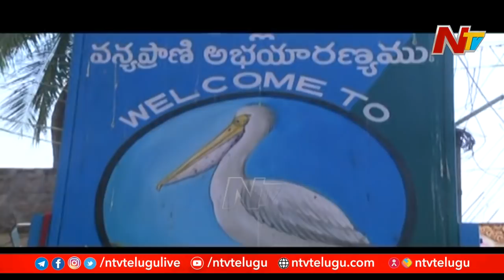పక్షులతో కళకళలాడుతున్న కొల్లేటి తీరం..! | Special Focus On Migratory Birds Arrive at Kolleru Lake